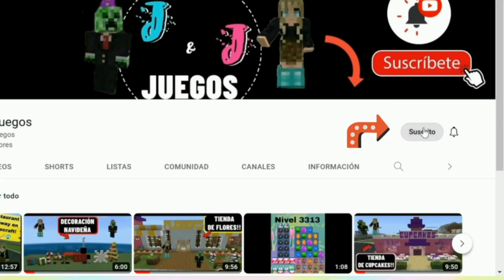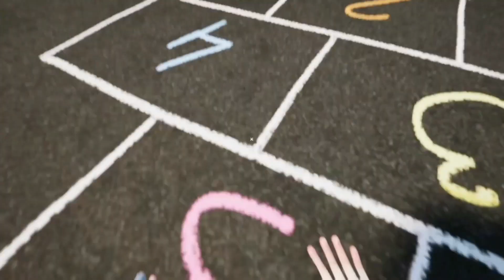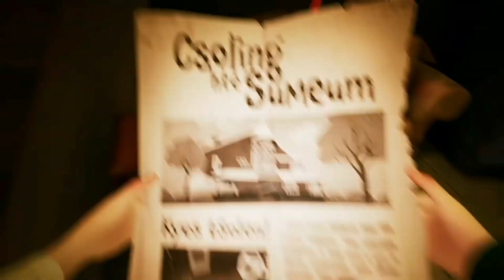🏠 Hello Neighbor 2 GAMEPLAY ESPAÑOL 1/4 | ACTO 1: Policía y Vecino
HELLO NEIGHBOR 2 - GAMEPLAY EN ESPAÑOL - PARTE 1/4: HUYENDO DEL POLICÍA - NOCHE 1 COMPLETA.

HOLA JUGADORES, EN ESTE VIDEO LES TRAEMOS EL GAMEPLAY DE HELLO NEIGHBOR 2 TOTALMENTE EN ESPAÑOL, EN DÓNDE ENCONTRAREMOS LAS 4 LLAVES PARA ABRIR LA PUERTA DEL SÓTANO, AL TIEMPO QUE INTENTAMOS EVITAR Y HUIR DEL POLICÍA...